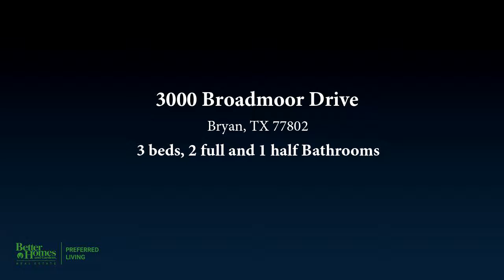3000 Broadmoor Drive, Bryan, TX 77802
Touched by tradition and oh so adorable! This well-kept 3/2.5 home sits in the heart of Bryan. The property backs up to the Phillips Event Center Golf Course, providing a grand view of open space. Enjoy your very own producing orange tree! Harvest time is almost near! Wood flooring throughout most of the downstairs, wood burning fireplace, wood shutters, newer kitchen appliances with convection bake microwave oven. Sky light in master bath, separate shower, large jetted tub. New roof as of 2019. New wrought iron gate, partially fenced for additional privacy. Unbelievable price, move-in ready. This can be yours today! Schedule a showing and come see for yourself. Get set, go!

Bedrooms: 3
Bathrooms: 2 full and 1 half
Square Feet: 1953
Price: $215,000

10/25/2019 12:00:44 pm

Last modified: